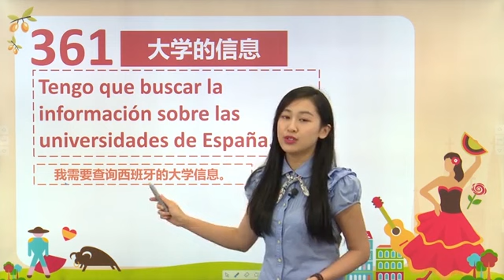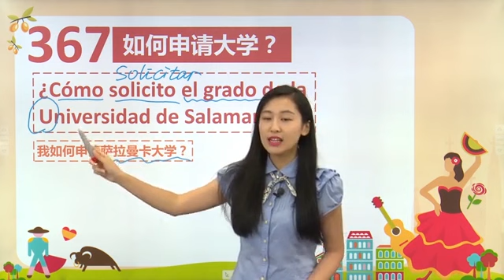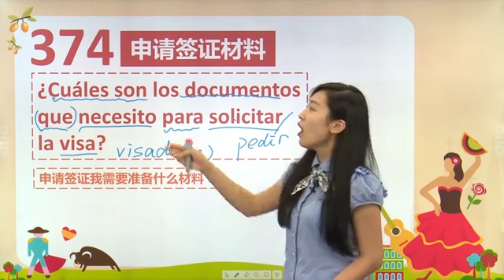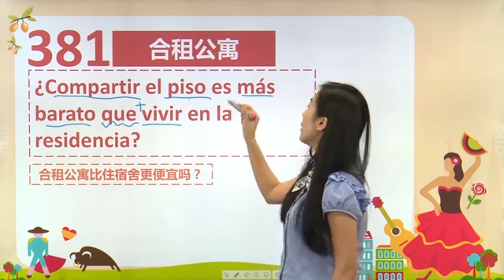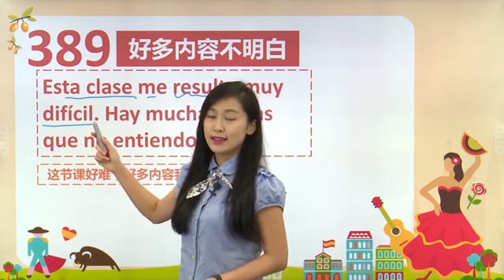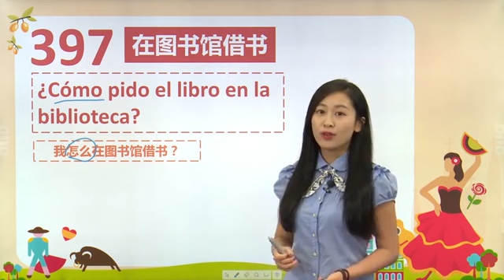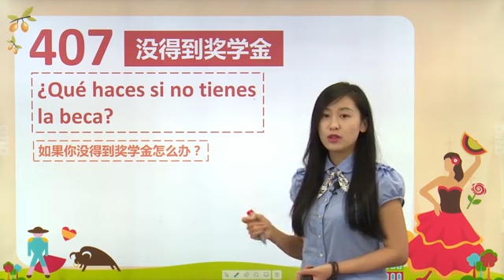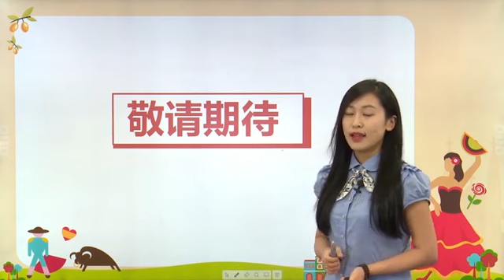西班牙语常用 7